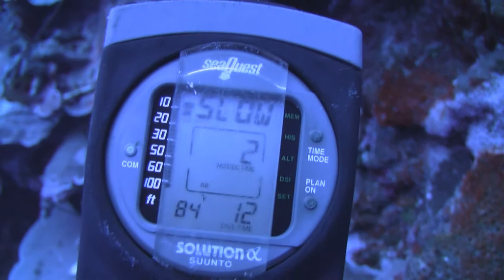"Keep the Change" - Diving in Micronesia, Kosrae.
Unlimited visibility. Best diving in the world.